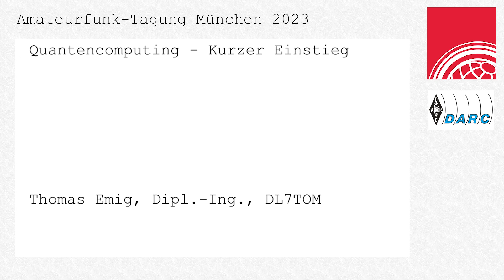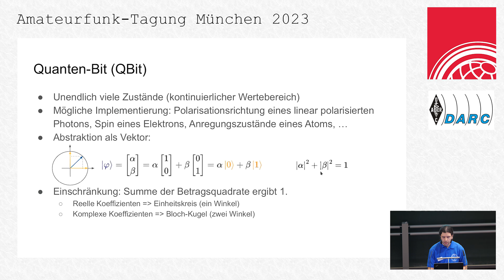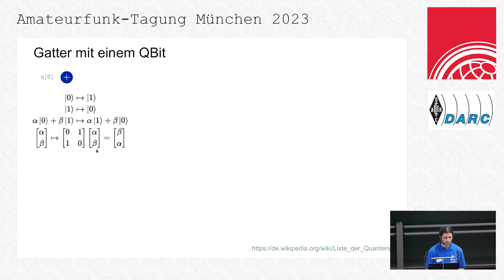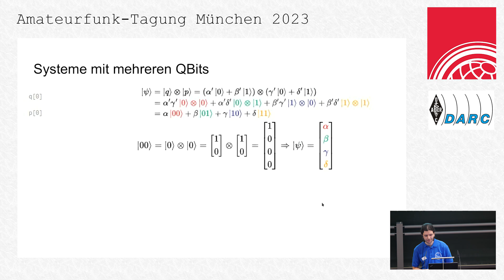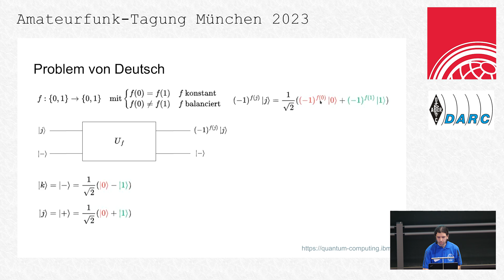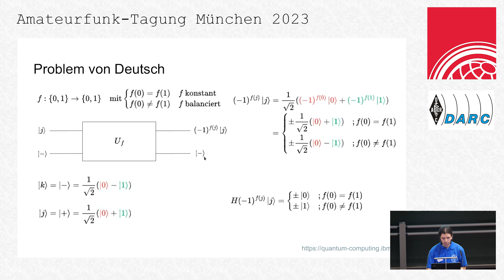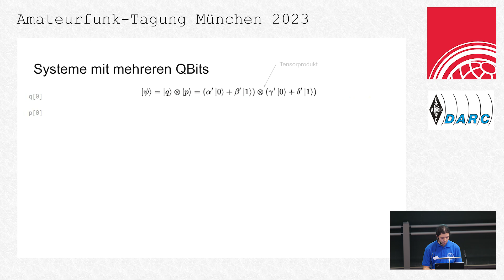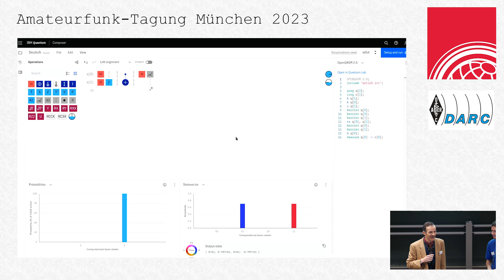AFU Tagung München 2023, Thomas Emig, DL7TOM: Quantencomputing - Kurzer Einstieg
Am 11./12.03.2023 fand in München an der Fakultät für Elektrotechnik und Informationstechnik der Hochschule München die Amateurfunk Tagung 2023 statt.
In diesem Rahmen wurden einem großen Publikum neben der Livevorführung von Geräten auch 23 Vorträge in zwei Räumen präsentiert.

Kamera & Schnitt: FurStreaming
Sebastian Kipp, DL5WN
Torben Hellige
Marc Diensberg, DO1BOL